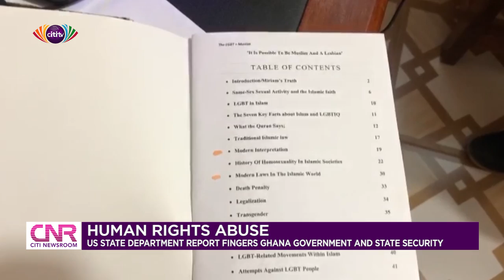US state department report fingers Ghana Government and state security